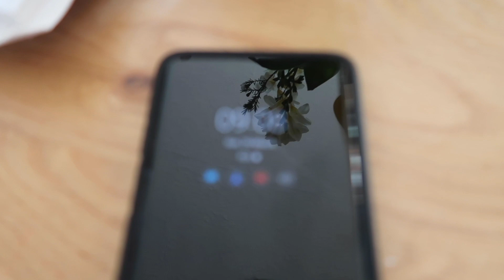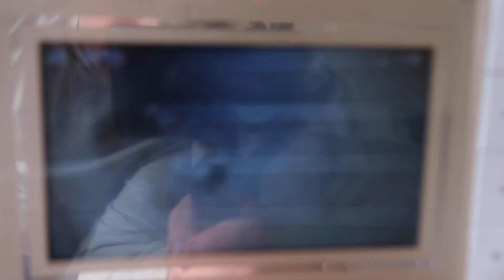DITL LOCKDOWN VLOG! #1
May as well film what we're up too whilst we're all together on lockdown!!